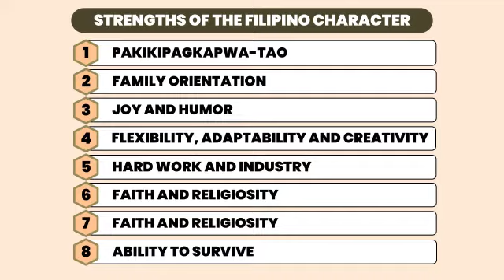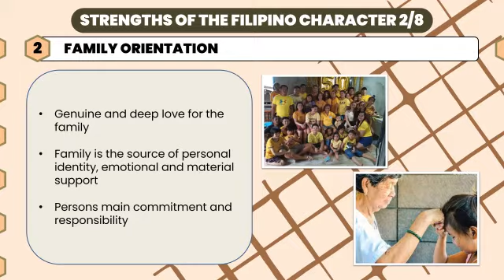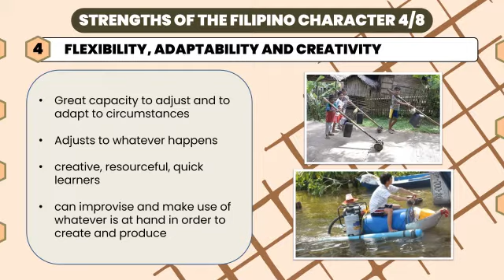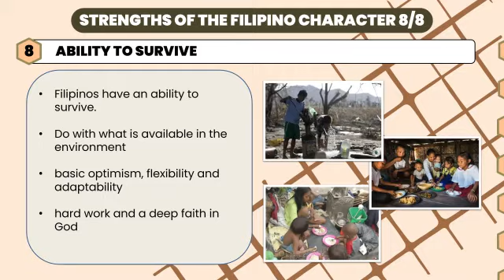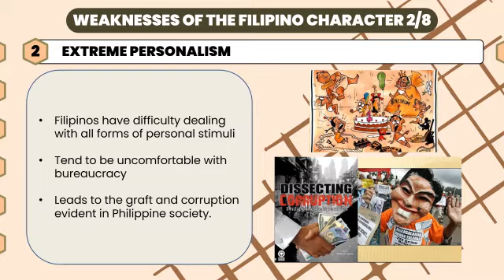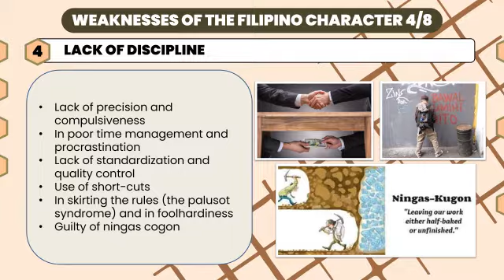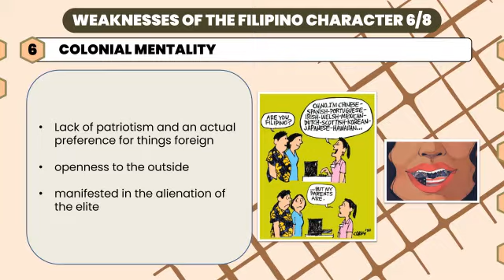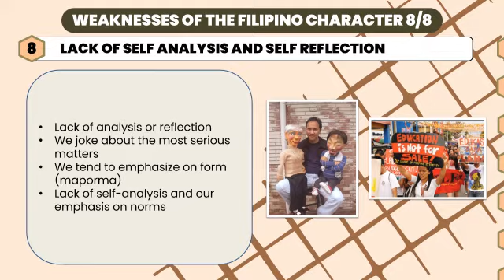Filipino Values and Moral Development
PHILO 101